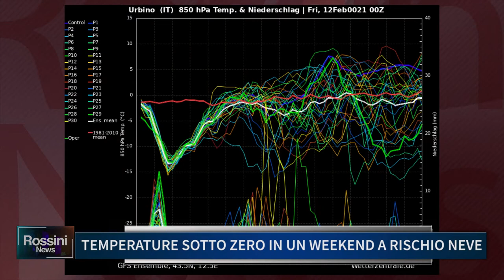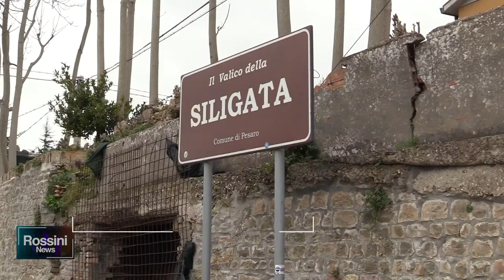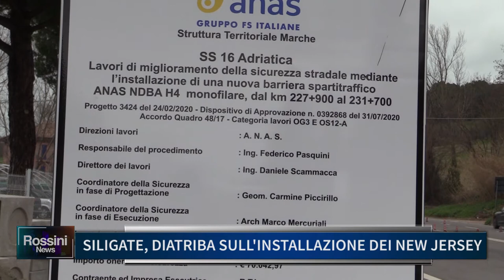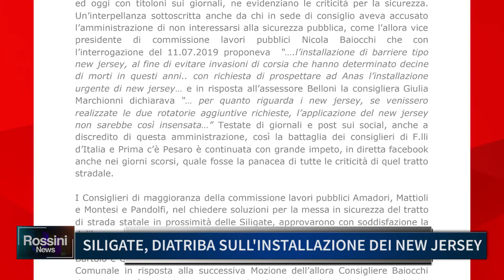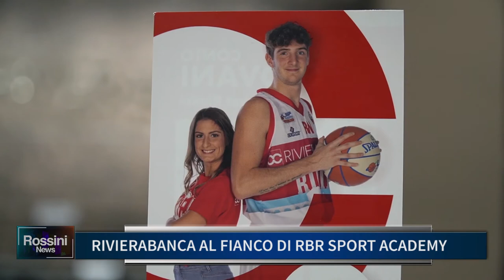Rossini News 12 febbraio 2021